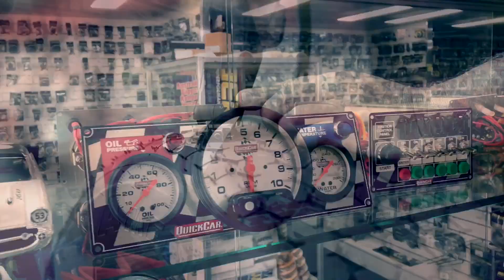Super Sedans: 2015/16 National Title - A-Main - Rockhampton Speedway - 27.03.2016